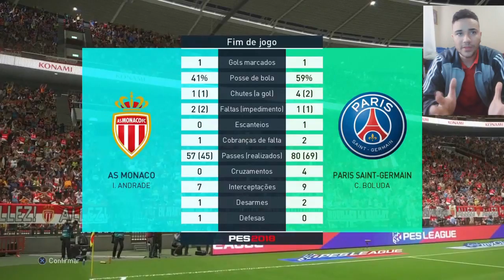PES 2018 - Como Evoluir Rápido Rumo ao Estrelato | LATERAL